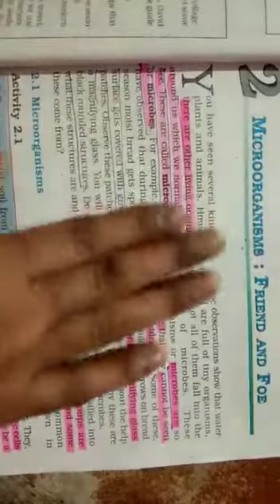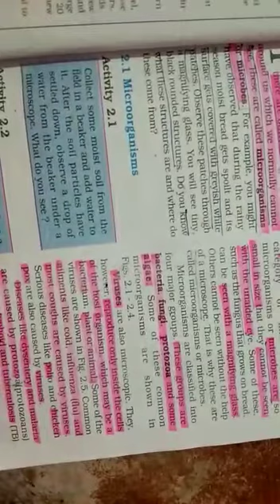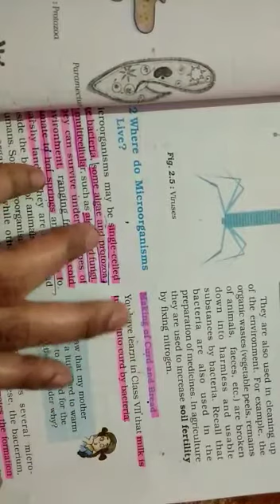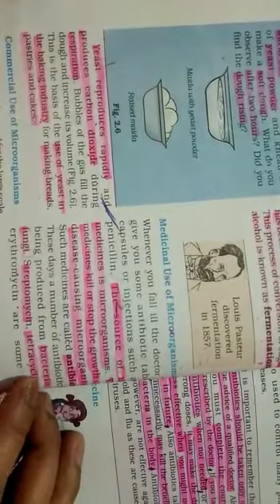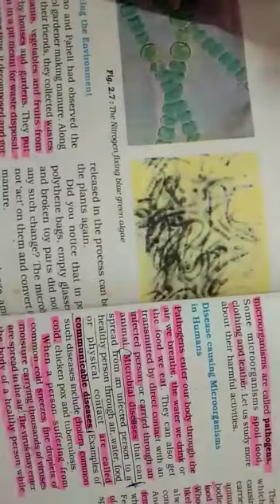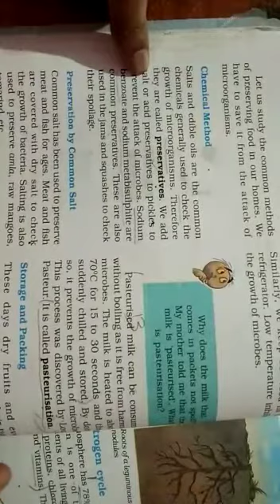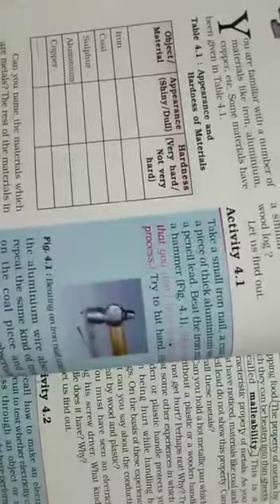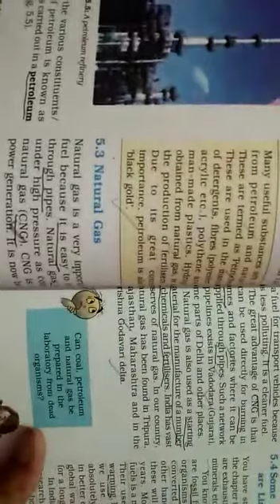Class VIII Subject Science Chapter 2, 5 (Revision)